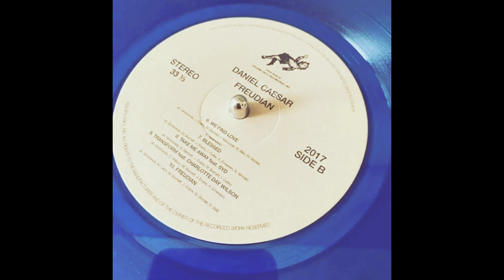[Free] Daniel Caesar x Frank Ocean type beat | “Wondering”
FREE FOR NON PROFIT ONLY, must credit me in the title when you use it. (prod. Mat1k)

if you want to release your song with this beat on streaming platforms (spotify, apple music etc.), you have to purchase a lease or WILL BE HIT WITH A COPYRIGHT SRTIKE.

(If u steal this beat u a hoe fr)

or dm on ig @mat1k___
bpm: 102